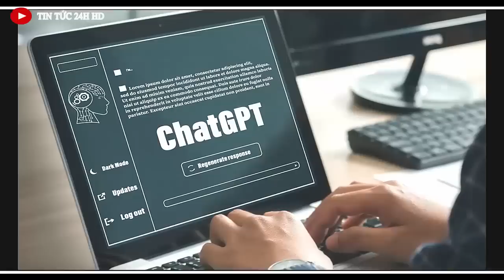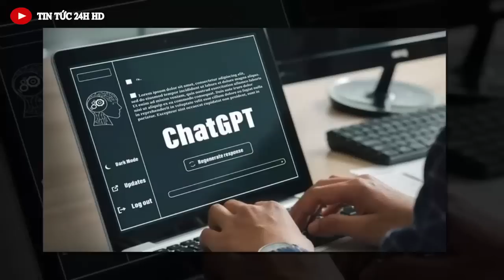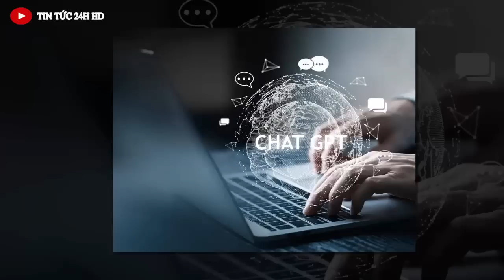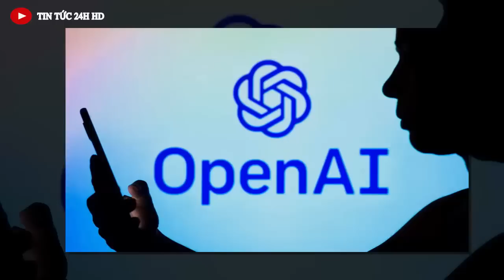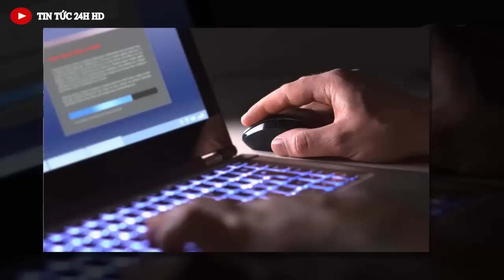Tin nóng ĐẶC BIỆT mới nhất hôm nay/Tin nóng Việt Nam Mới Nhất Hôm Nay#tintuc24hhd